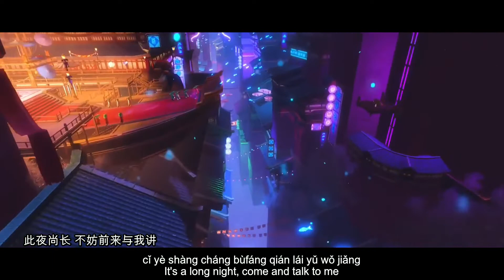刘宇宁 - 天判 "tian pan" (Judgement of the Underworld) Lyrics Version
Naihe Bridge is a place where people must pass through reincarnation in Chinese folk mythology. There will be an elderly female deity called Meng Po by the Naihe Bridge , who will give each ghost a bowl of Meng Po soup to forget the memory of the past life, so as to reincarnate to the next life

Meng Po, a figure in ancient myths and legends, lives by the Naihe Bridge . She provides Meng Po soup to all spirits heading for reincarnation to erase the ghosts' memories